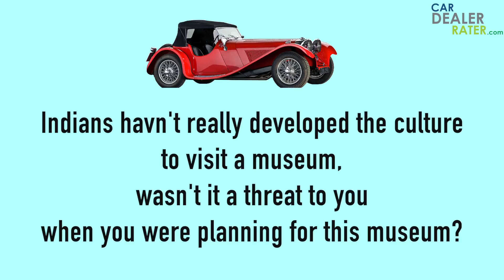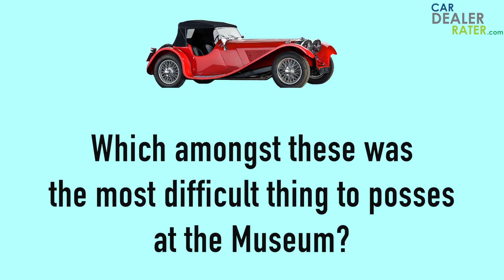Vintage Car Museum